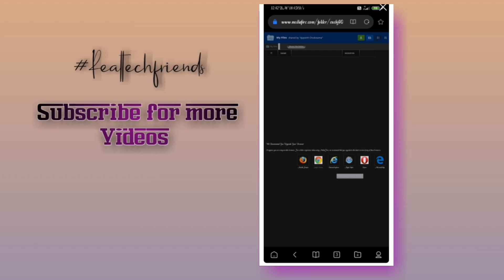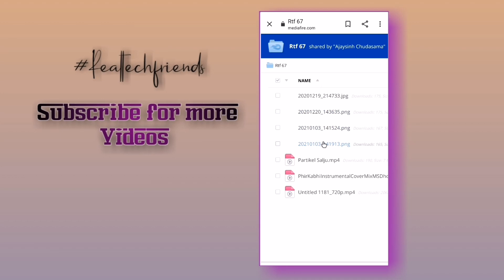Our Discription link solutions 😍❤️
Hi" Guys maine is video mai bataya hai aap hamare channel ke matter ko Download kaise kar sakte hai simple tarike se jyada jankari ke liye puri video dekho smjho.

🔴Video Background mai shadow Kaise Add Kare ⤵️

🔴Instagram se Lyrics black screen Kaise banaye ⤵️

🔴Resso lyrics black screen Kaise banaye ⤵️

Images are used in this video are from the Pinterest app...